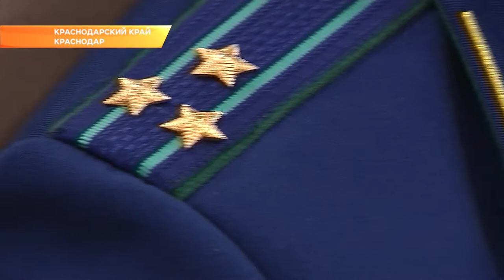На Кубани за коррупцию осуждены 250 человек. Новости Эфкате Сочи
В канун профессионального праздника подвели итоги собственной деятельности и обозначили цели на будущее. Сегодня в честь Дня работника прокуратуры состоялся торжественный прием.

Прокурор края озвучил основные задачи, которые сохранятся перед надзорным ведомством и в текущем году.